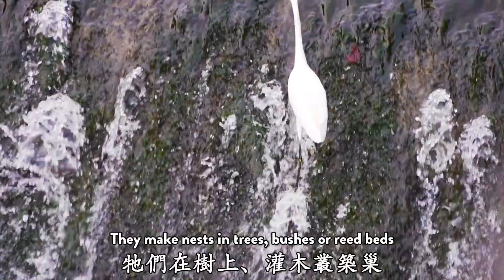Top 12 City Wildlife in Taiwan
We scoured the  city streets of Taiwan looking for wildlife.  Here's a selection of the best of what we found.  What did we miss from the list?   What lists should we make next?

在這裡可以贊助支持我們 –

We need your help to continue bringing you high quality content.  Below are a number of options to help us keep going from monthly support to a one-off donation.  All money received will go back into the content and help us bring you bigger and more ambitious projects.  Thankyou in advance for helping us reach our dreams.
我們需要您的幫助才能繼續為您帶來高品質的內容。以下為贊助選項，分為每個月的長期贊助或一次性的贊助支持。收到的所有款項都將用於製作影片內容並幫助我們為您帶來規模更大、更具挑戰性的企劃。提前感謝各位幫助我們實現夢想。